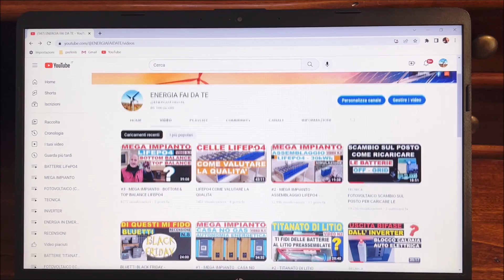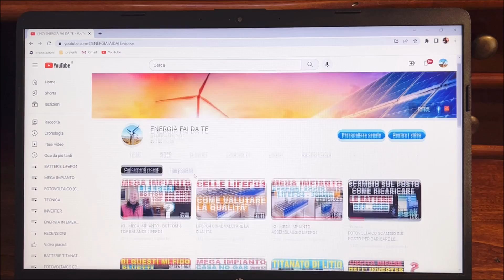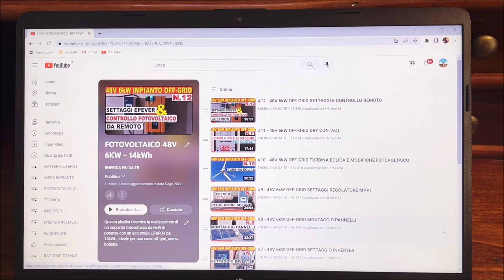LINK DI ACQUISTO PER IL TUO IMPIANTO FOTOVOLTAICO SEMPRE AGGIORNATI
In questo video presento una lista di link dei prodotti acquistati da me e costantemente aggiornati.
Se volete sostenere il mio canale fate una donazione sul seguente link PayPal. Grazie.

ANEMOMETRO Amazon
AVVITATORE LITIO Amazon
BATTERIE LiFePO4 della MANYI - per avere lo sconto scrivete (Gianni energia fai da te). CONSEGNA DALL'ITALIA (magazzino di Milano).
BMS DALY 19S LIION amazon
CELLE LITIO 18650 aliexpress